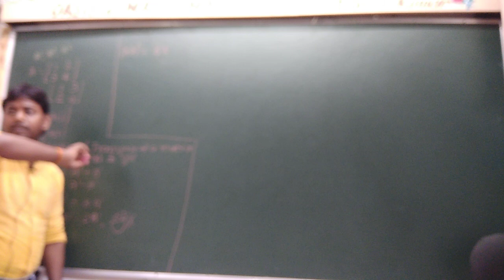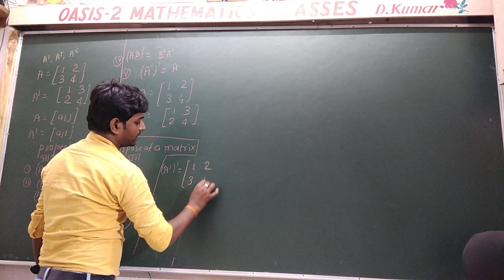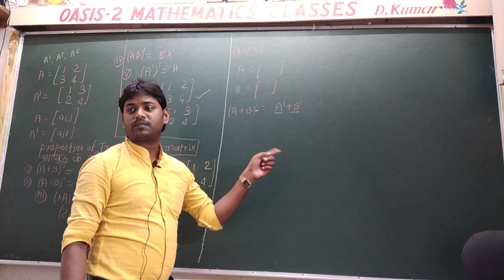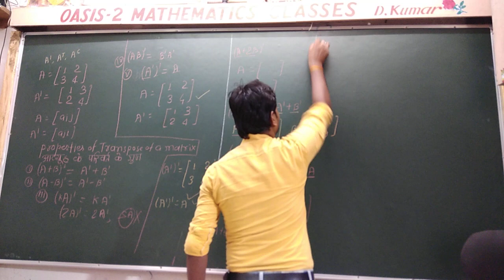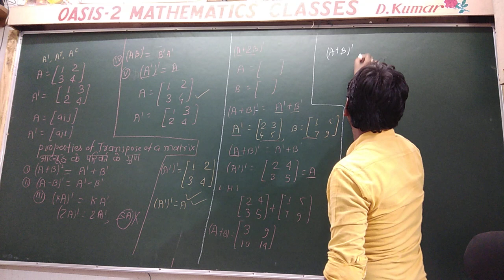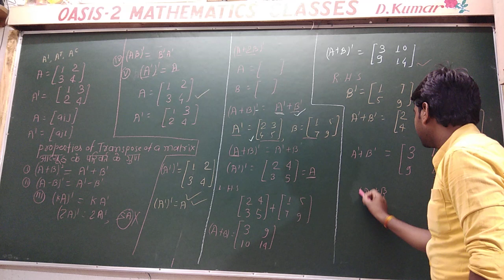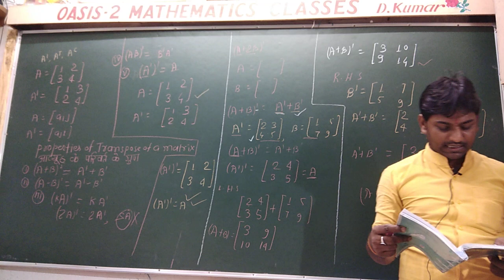MATRIX NCERT PART3 3.3 XII